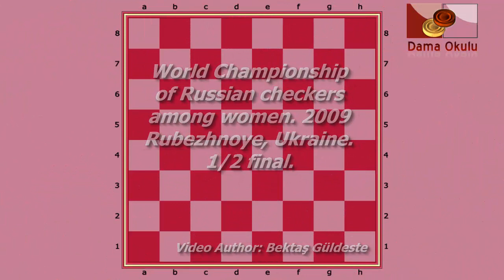Romanskaya Yuliya (MDA) - Fedorovich Daria (BLR). World Draughts-64_women. Semifinal.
Dama Okulu,
Русские Шашки,
шашки хитрости,
Rus Daması,
Russian Checkers,
задачи по Русским шашкам,
Кол угловик,
Дебят отыгрыщ,
Городская партия,
Двойной кол,
Жертва Кукуева,
Жертва Мазурка,
Защита Сокова,
Защита Чайковского,
Игра Блиндера,
Игра Боброва,
Игра Бодянского,
Игра Вертмана,
Игра Дьячкова,
Игра Каулена,
Игра Когана,
Игра Матасова - Петрова,
Игра Медкова,
Игра Петрова,
Игра Рамма - Цукерника,
Игра Романычева,
Игра Филиппова,
Игра Филиппова - Блиндера,
Игра Шмульяна,
Киевская защита,
Киевский кол,
Классический косяк,
Кол,
Косяк,
Косяк Перельмана,
Косяк Саргина,
Косяк Селезнёва,
Косяк с разменом на g5,
Ленинградская защита,
Начало Ивашко,
Начало Купермана,
Новое начало,
Новоленинградская защита,
Обратная вилочка,
Обратный кол,
Обратный кол - угловик,
Обратный косяк,
Обратный отыгрыш,
Обратный перекрёсток,
Обратный тычок,
Отказанный кол,
Отказанный косяк,
Отказанный отыгрыш,
Отказанный отыгрыш Иванова,
Отказанный перекрёсток,
Отказанный центральный тычок,
Отыгрыш, Перекрёсток,
Старая партия, Тычок,
Харьковское начало,
Центральная партия,
Центральный тычок,
Челябинский косяк,
Юрий Кустарёв,
Павел Викторович Миловидов,
Эльшад Мурсалов,